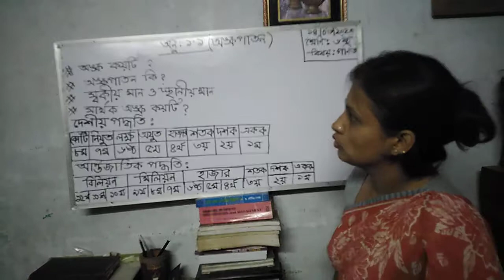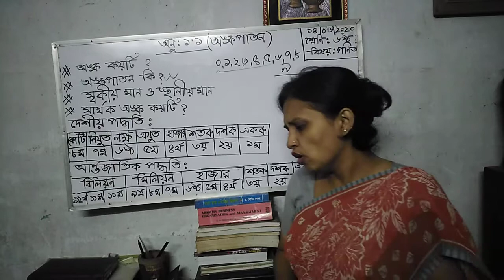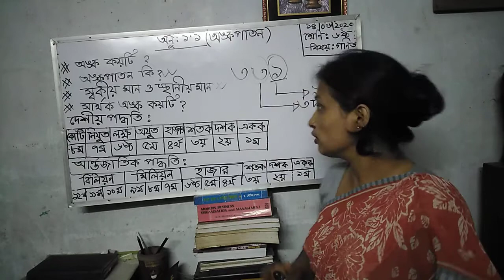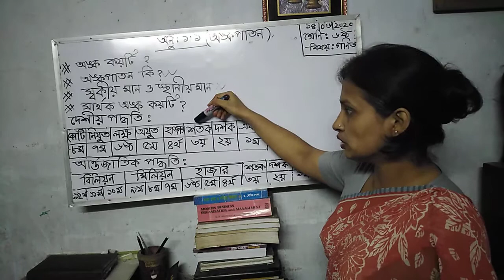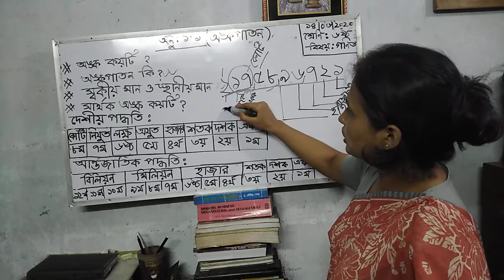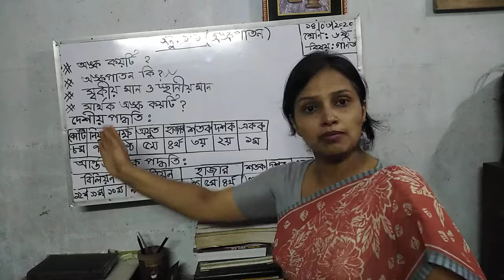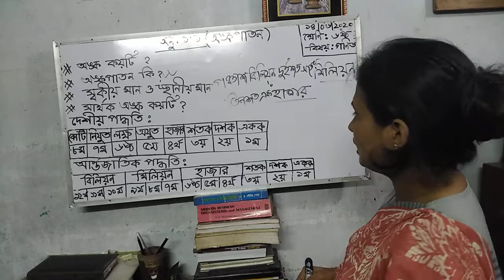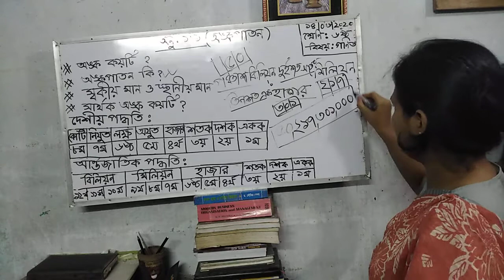Class Six Math Lecture 1 by Shahida Akter (Dharmarajika High School)